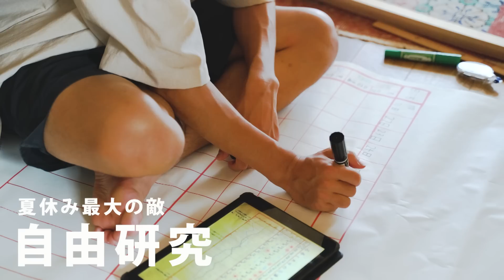Vol.22｜アラフォーからのシルバニアの世界🏠｜夏のこと｜星 木々さんのイラスト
こんにちは、インテリアに財の全てをつぎ込む女です✨

皆さん、お久しぶりです！
今日まで待っていてくださってありがとうございます🥺
なんと私、３７歳にしてシルバニアハウスに手を染めてしまいました😂笑

息子には不評でしたが、このチャンネルを見てくださってる皆さんならミニチュアの魅力をわかってくれるでしょう❕☺️

ゆっくり堪能して行って下さい🤤

そして、動画の後半にもお知らせしましたが、
なんとイラストレーターの星 木々さんが
つぎ込む女のイラストを描いてくださいました😍
星 木々さんのSNSはこちらです💁🏻‍♀️

可愛いイラストがたくさん投稿されてますので

感想をコメント欄にもらえると励みになります🥺💕